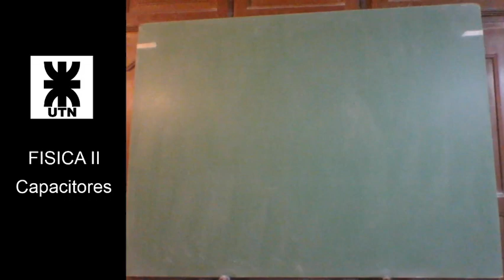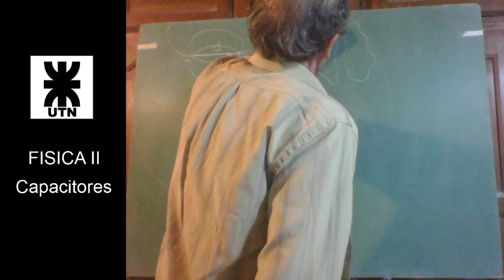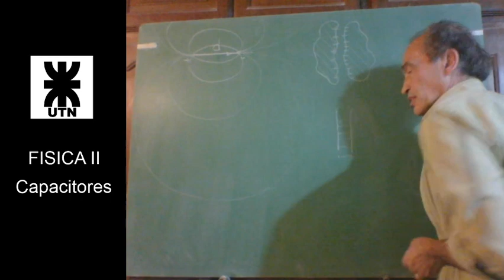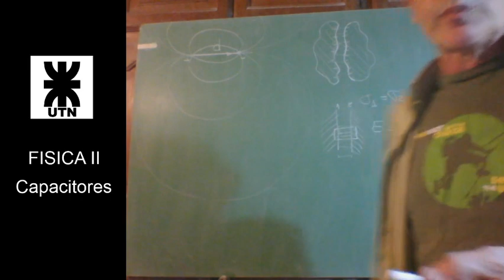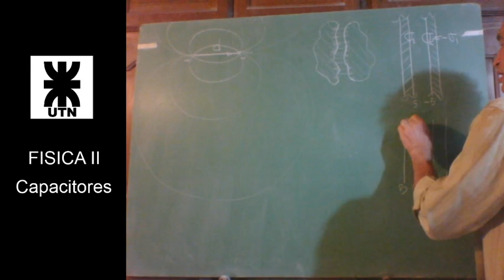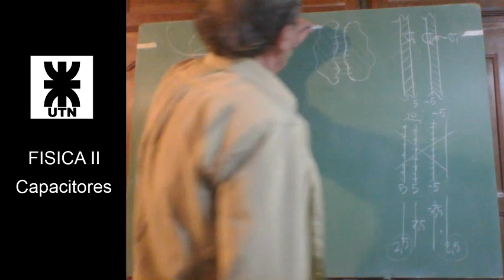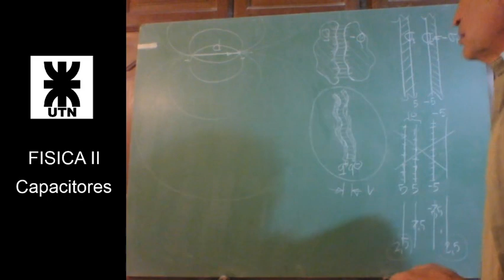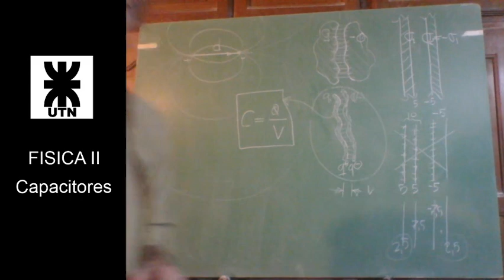Capacitores. Definición de Capacidad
Objetivo de diseño del dispositivo. Consideraciones de diseño. Valor y signo de las cargas. Forma de los conductores enfrentados. Definición de capacidad